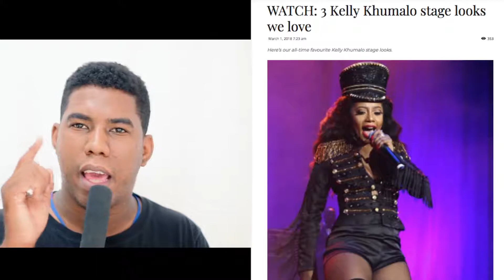Aqui les dejo la verdad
no crean todo lo que dicen en internet antes de asumir algo primero investiguen